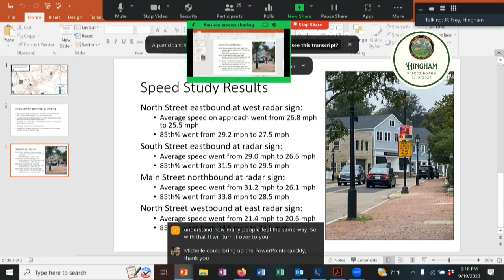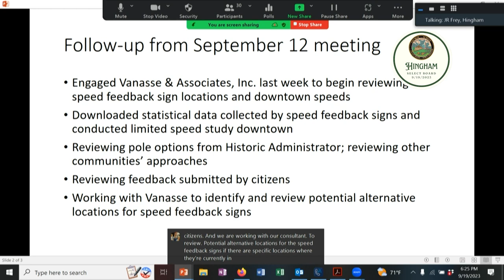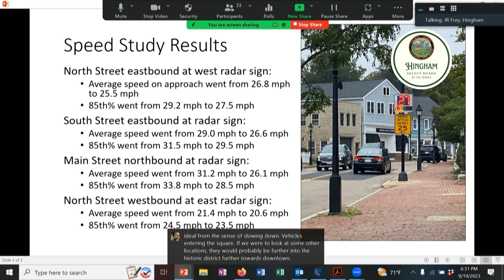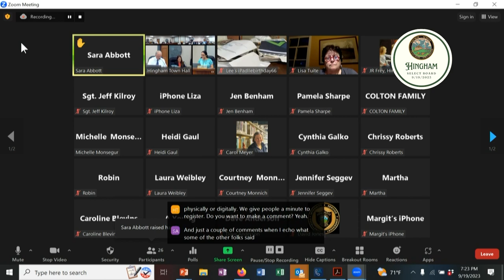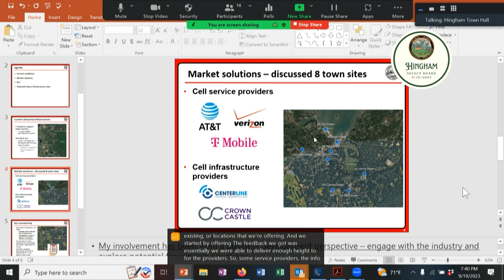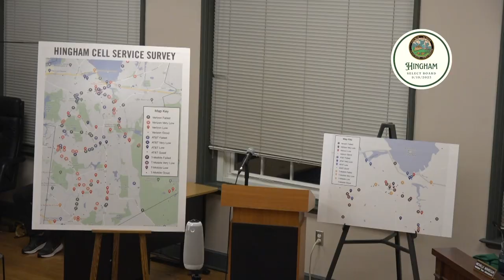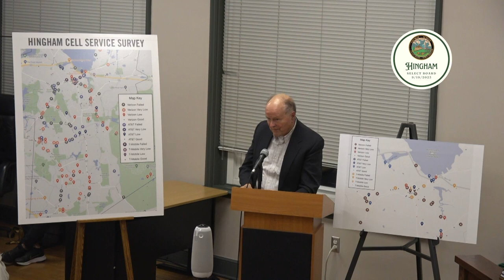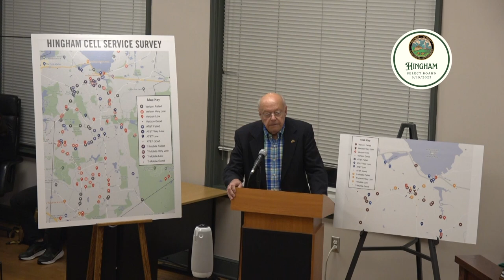Hingham Select Board 9/19/2023